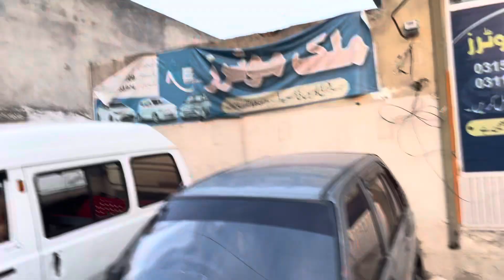50 Hazar ma gari la jayen Pakistan ke sab sa sasti/ Suzuki Fx /Suzuki Mehran price in Pakistan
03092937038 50 Hazar ma gari la jayen Pakistan ke sab sa sasti/ Suzuki Fx /Suzuki Mehran price in Pakistan